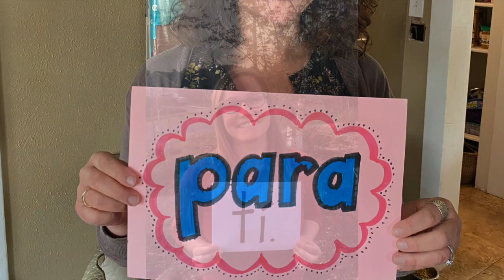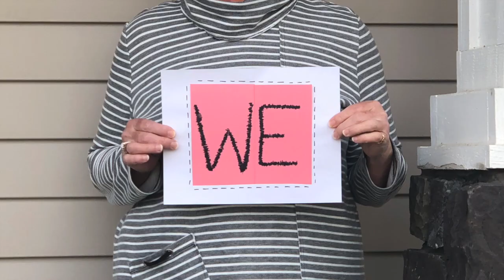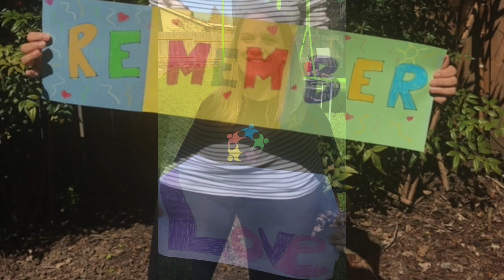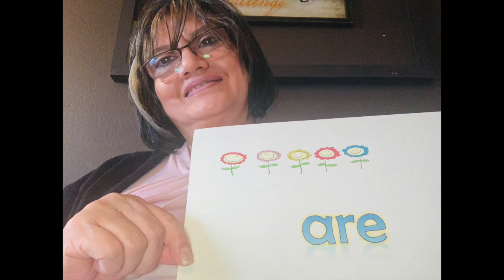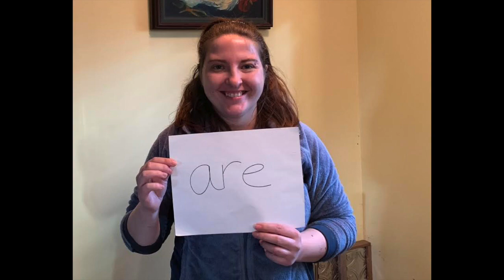Saludos de ¡Todos Unidos!